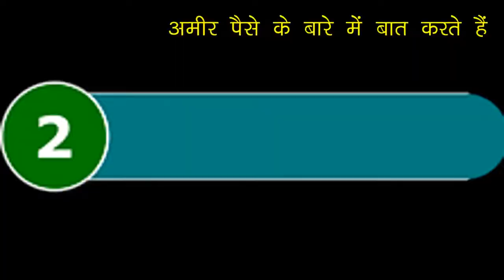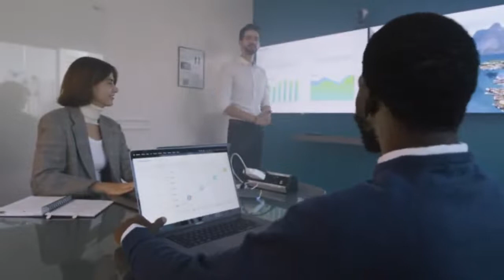पैसों की बात | discussion about money | rich vs poor | rich dad poor dad | finance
resume
Education
education system
dark side of education system
dark reality of education system
reality of education system
why College degree is worthless
worst College degree
reality of unemployment
unemployment

(3) about this channel ---

🙋🙌🙋 हैलो YARE ,
welcome to your channel [ dhan rule ]
दोस्तों ,
इस  channel में  हम personal finance se related video upload करते रहते हैं,
आपको इसे अपने life में  apply करना चाहिए और अपने आप को दूसरों से बेहतर
बनाना चाहिए 🙆🙆🙆
dosto,
like करें अगर आपके life में थोड़ी सी भी value add हुई हैं तो
और comment करके हमें बताएं  कि आपको ये video कैसी लगी!!!

(4) इस channel की विशेषता ---

1) To the point video
2) less than 5 minutes
3) most valuable for everyone
4) money related all concepts

1) जो अमीर बनना चाहता है!
2) जिसे personal finance की जानकारी चाहिए!
3) जो success की तलाश में है!
4) जो student है!
5) जो helping nature का है!

(7) your searches:-

@dhan rule